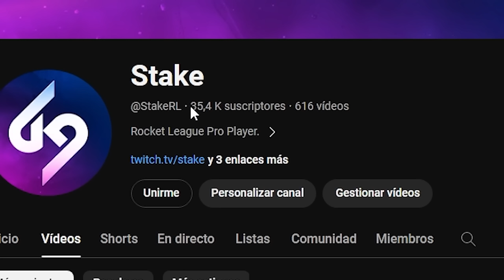METO DE LOS MEJORES FAKES DE MI VIDA! 🤯3VS3 CON NENE Y TORRES